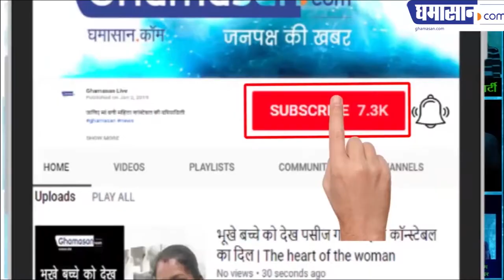शहीद की मां ने कहा कोई मत रोना मेरा हीरो आ गया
मां ने दिया बेटे को गर्व भरा सेल्यूट | Ghamasan News is India's Biggest Hindi news Portal.